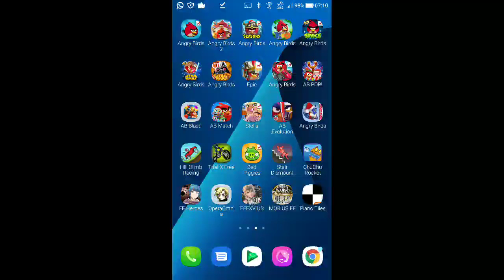DFFOO - Multi-Draw - Faris EX Weapon